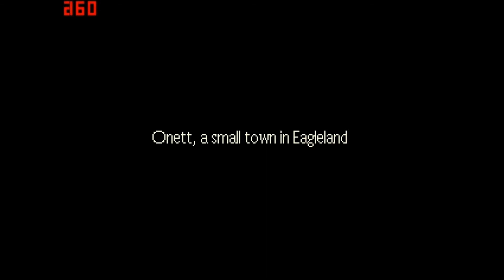Let's Play - Earthbound - Episode 1: The Challenge Begins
It's only a challenge because my friend challenged me to do it =) without an FAQ as well which that's okay. I've heard great things about it. And yes I know about the volume. I'll work on it by episode 6 since I've already recorded up to episode 5.